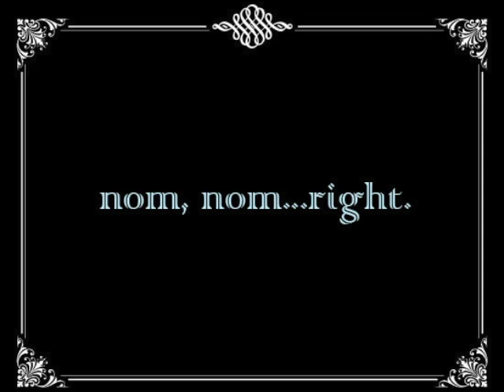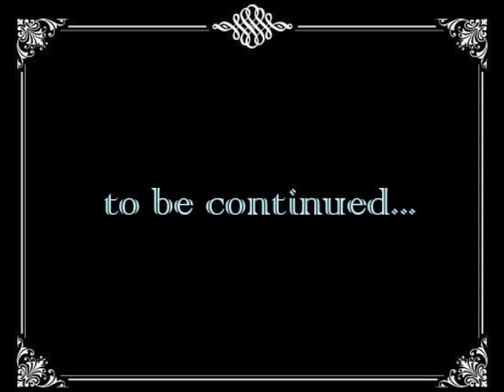Fi Dog Part 1